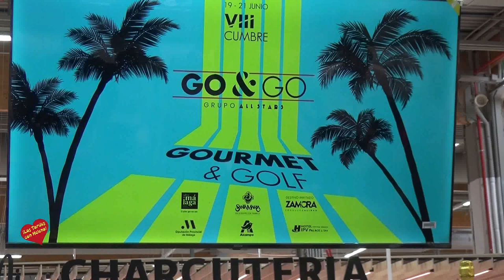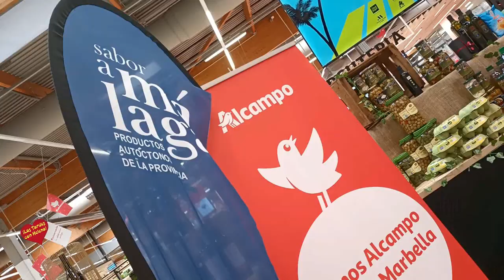Rueda de Prensa presentación de la VIII Cumbre del grupo All Stars 2.023 en Alcalmpo Marbella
La 8ª Edición de la Cumbre Marbella All Stars se celebra el 19 de junio en el Hotel IPV Palace & Spa de Fuengirola y el 21 de junio en Santa María Golf de Marbella
Cuenta con el impulso de Sabor a Málaga

ü    La tematización de ese año es “Costa del Sol – Costa Gourmet – Costa del Golf” y el slogan “GO&GO”

La Cumbre Marbella All Stars, la presentación de tendencias gourmet para la temporada turística de verano más potente que se celebra en España, amplia su radio de acción e incluye también a Fuengirola, además de Marbella, en la Programación. El objetivo es extender el radio de excelencia gourmet con el que nació en Marbella en 2016 a toda la Costa del Sol para darle visibilidad como un destino gourmet global.

Desde la Cumbre All Stars 23 se está realizando un innovador trabajo para seguir impulsando el consumo de los productos locales de Sabor a Málaga a través de la alianza que se ha logrado con Alcampo Marbella. Hay también un guiño al Golf a través de la colaboración con Santa María Golf de Marbella que este año se fortalece con motivo de la celebración de la Solheim Cup. Se presentará el “Menú GO&GO” en Santa María Golf de Marbella con platos tematizado sobre el golf y elaborados con productos de Alcampo. La Rueda de Prensa de presentación, celebrada hoy, contó con la presencia de María Asenjo, Directora de Grupo All Stars, Leonor García-Agua, Directora de Sabor a Málaga, Carmen Auñón, Directora de Alcampo Marbella y Pedro Batista, Director de Santa María Golf.
La 8ª Edición de la Cumbre All Stars unirá a más de dos centenares de marcas de prestigio de las que casi la mitad son de Málaga. Casi medio centenar de cocineras y cocineros elaborarán sus propuestas con ellas. La previsión es que participen ochocientos profesionales de la hostelería, el turismo e industrias auxiliares que generarán sinergias para impulsar la Costa del Sol como el mejor destino gourmet del Sur de Europa. Destacar la participación de Zamora como destino invitado, además de Vista Alegre como Vajilla Oficial del evento cuyas piezas se utilizarán para el emplatado de los Show Cooking.
De Málaga al cielo gourmet

Los productores que presentarán sus novedades con el paraguas de Sabor a Málaga llegan prácticamente de todas las comarcas. De Málaga Bodegas Quitapenas, Cafes Mokasol y la Aceituna Aloreña de Málaga de Copusan. DeArchidona los productos cárnicos artesanales de Embutidos Peláez. De Axarquía, Vélez-Málaga, el Chocolate Artesano “bean to bar” de Pequeños Tostadores de Cacao de Maychoco (Obrador Chocolate Artesanal). De Costa del Sol. De la Costa del Sol Occidental, las harinas autóctonas y ancestrales, Pan Bendito, de Marbellay las mermeladas caseras de Mermelada la Higuera de Estepona. De Ronda y desde la plantación de nogales más antigua de España, Nueces de Ronda. De Antequera los quesos artesanos reconocidos en los mejores certámenes de Quesos el Pastor del Torcal; del Valle de Abdalajís la panadería artesanal desde 1979 de Horno de Leña Pinto y deHumilladero las pastas artesanas ecológicas de Spiga Negra.
A esta relación de Sabor a Málaga se unen desde Málaga capital, la selección exclusiva de productos de Distribuciones Paco Gamero y de decoración floral H Garden Flores & Eventos; San Pedro de Alcántara Marbella, las exclusivas kumbuchas con alcohol y bodegas premium de Distribuciones El Cid: de Fuengirola la selección de ibéricos y bodegas de Sabor Ibérico; de Antequera, el innovador cítrico gourmetde Citrus y las carnes y chacinas de La Torcaleña; de Coín los productos avícolas de Granja Avícola Salvi.

De todo el mundo, desde el Valle de los Pedroches a Alaska

Marcas premium procedentes de todo el mundo: desde Argentina el GinTonic de grifo y quesos de Cool Nerds; de Países Bajos los germinados de Koppert Cress;  deViana Do Castelo, en Portugal, los vinos importados exclusivos de La Cave Gourmet que también sorprenderá con referencias deVigo; de Italia, de la zona vinícola más exquisita, llega la bodega Astoria con el mejor Prosecco del mundo; y de Alaska el salmón salvaje de Alaska Seafood. Por último, desde Finlandia, el grupo de origen finés líder mundial en acristalamientos LUMON.

Del resto de Andalucía. DeCórdoba, desde el Valle de Los Pedroches, los ibéricos de Jamones Era Alta; de Jaén elAOVE de Rita La Cantaora;

Respecto al resto de España y arrancando desde Zamora se presentaránproductos Top de 4ª y 5ª Gama presentados por InnovaChef; de Cantabria la empresa cafetera más antigua de España, Café Dromedario; de Badajoz los especialistas en Jamones Ibéricos Cárdeno, de la parte de Sierra Morena en Extremadura; y de Cádiz un nuevo referente en destilados Lobo Vodka, referente en alcoholes de calidad con la fuerza de dos mares, Atlántico y Mediterráneo.